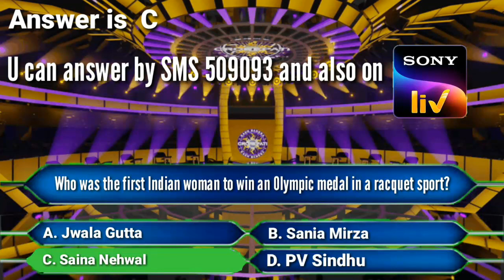KBC ka aaj ka sawaal aur Jawaab ||kbc Regestartion 15 /05/2021 || Question 6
video is for educational purpose only.Copyright Disclaimer Under Section 107 of the Copyright Act 1976, allowance is made for "fair use" for purposes such as criticism, comment, news reporting, teaching, scholarship, and research.